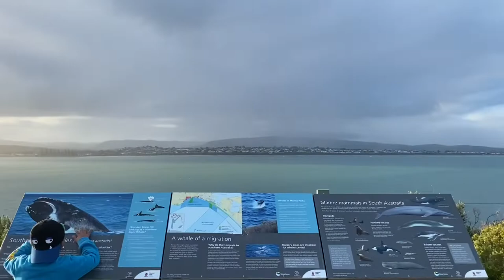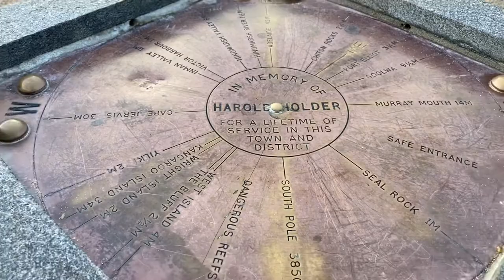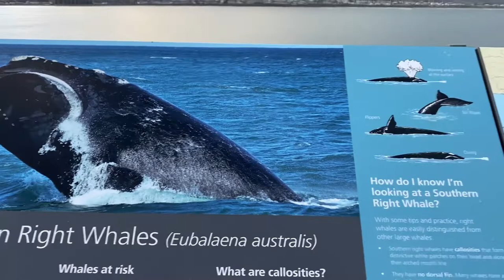Victor Harbor! Wazz Vlog | South Australia | Travel Dairies